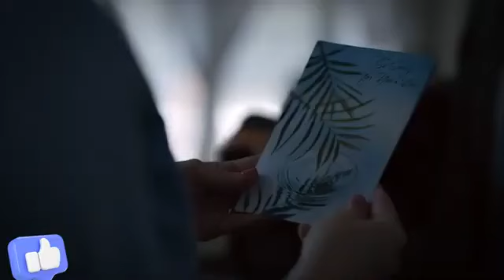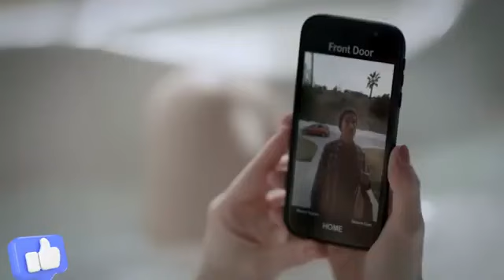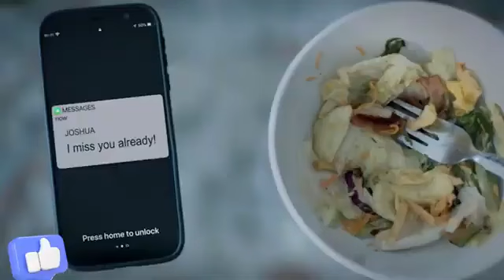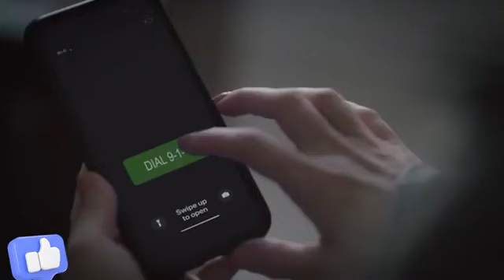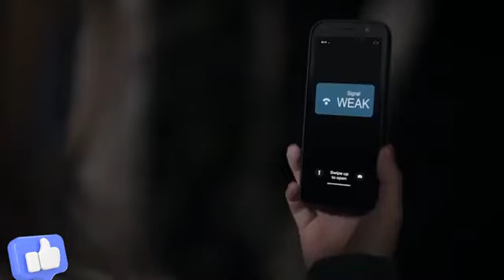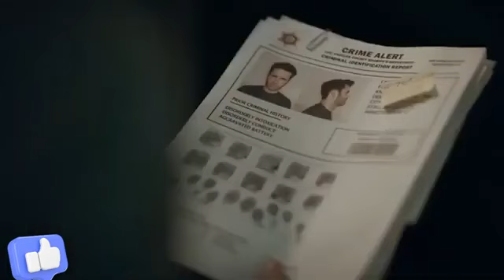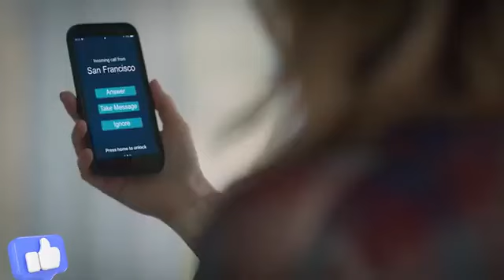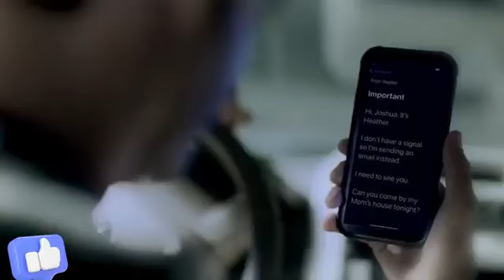Danger next door lifetime movie ful movie lmnmovies 2024